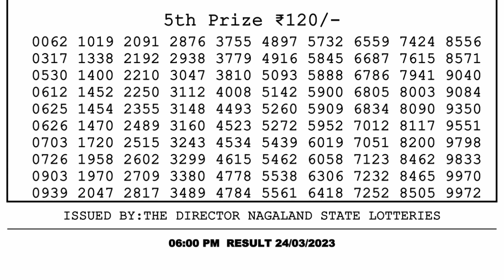Dear Lottery Sambad 6pm today 24.03.23 Nagaland State Lottery Result